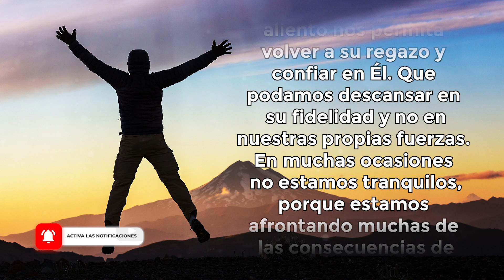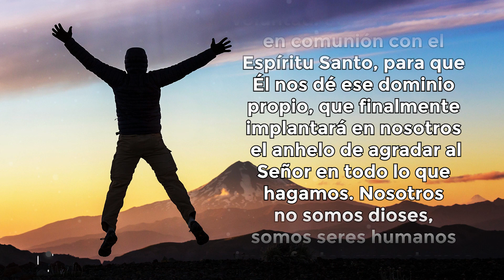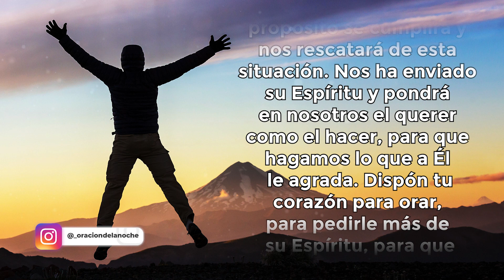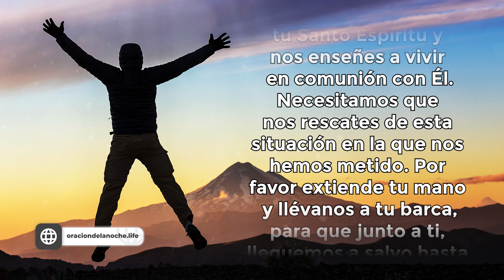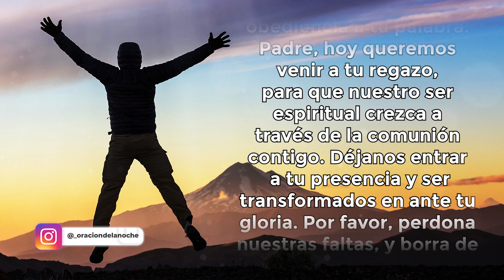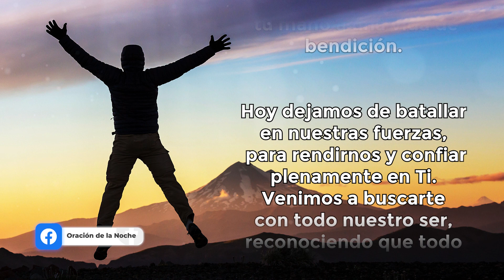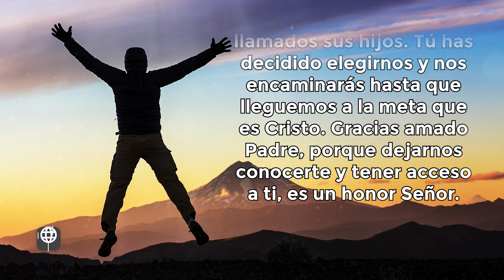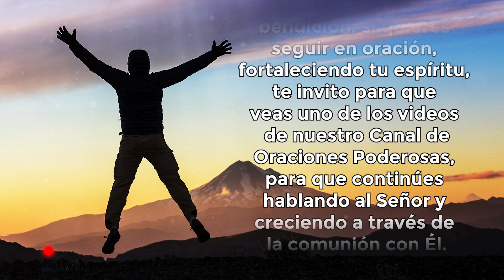ORACIÓN DE LA NOCHE 🌜 ORACIÓN PARA CONFIAR EN QUE DIOS CUMPLIRÁ SU PROPÓSITO EN TU VIDA 🙏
✅ ADQUIERE MI ÚLTIMO LIBRO "30 ORACIONES PODEROSAS PARA RECIBIR UN MILAGRO EN TU VIDA" 👇

✅ ADQUIERE MI LIBRO "365 REFLEXIONES QUE TE AYUDARÁN EN TU DIARIO VIVIR" 👇

✅ ADQUIERE MI LIBRO "30 PROMESAS DE PARTE DE DIOS QUE TRANSFORMARÁN TU VIDA"  👇

Toda la música usados en este vídeo están licenciados con: Envato Elements: vídeos, música, fotos y gráficos de archivo ilimitados con el titulo: ODLN/YT/ EL SEÑOR CUMPLIRÁ SU PROPÓSITO EN TU VIDA 08/04/2022